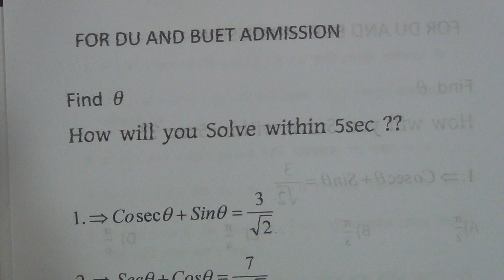SHORT TECHNIQUE FOR TRIGONOMETRY (DU & BUET ADMIISON)